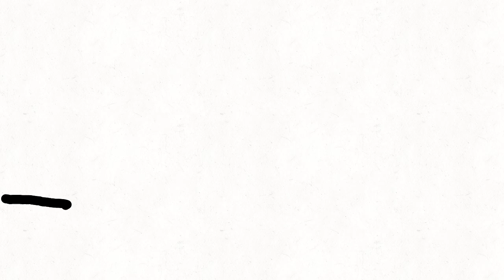TYE MINECRAFT HARDCORE